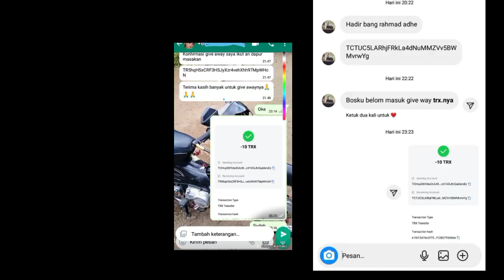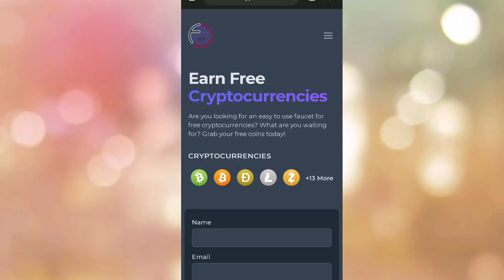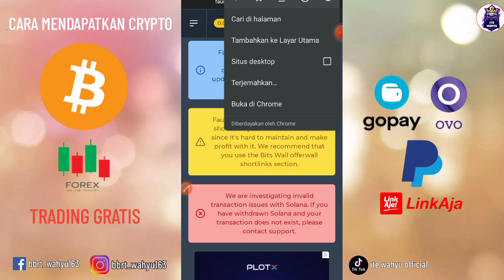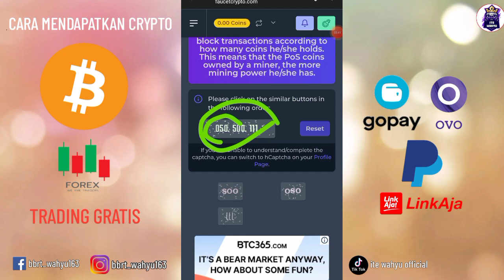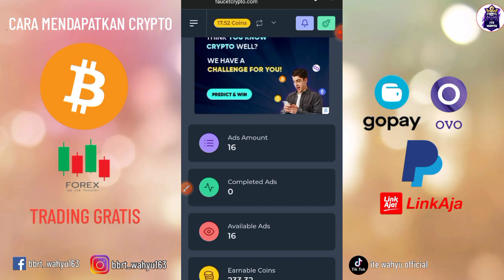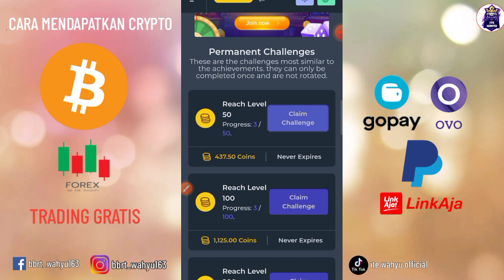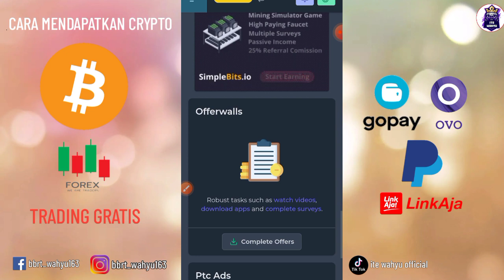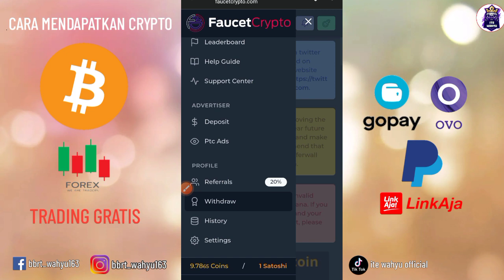1 satoshi bitcoin per detik 🤑tanpa depo| website penghasil crypto | website penghasil faucetpay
1 satoshi bitcoin per detik 🤑tanpa depo| website penghasil crypto | website penghasil faucetpay

LINK PENDAFTARAN

KERJASAMA 🎦⬇
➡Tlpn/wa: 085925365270